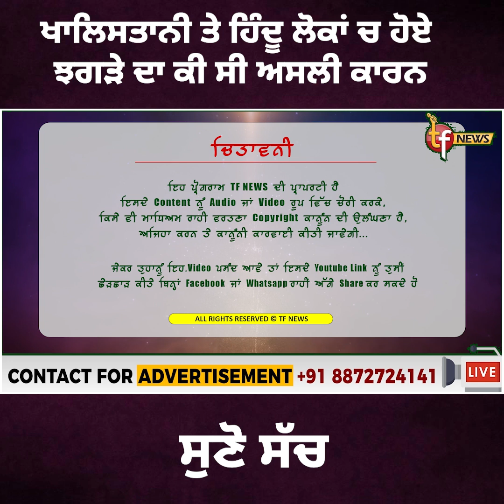ਖਾਲਿਸਤਾਨੀ ਤੇ ਹਿੰਦੂ ਲੋਕਾਂ ਚ ਹੋਏ ਝਗੜੇ ਦਾ ਕੀ ਸੀ ਅਸਲੀ ਕਾਰਨ?ਸੁਣੋ ਸੱਚ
ਸਾਡੇ ਚੈਨਲ ਤੇ ਪਹੁੰਚਣ ਤੇ ਤੁਹਾਡਾ ਬਹੁਤ ਬਹੁਤ ਧੰਨਵਾਦ ! ਸਾਡਾ ਇਹ ਚੈਨਲ ਪਿਛਲੇ ਸਾਲਾਂ ਤੋਂ ਪੰਥ ਅਤੇ ਪੰਜਾਬ ਨਾਲ ਜੁੜੀਆਂ ਗਤੀਵਿਧੀਆਂ ਨੂੰ ਤੁਹਾਡੇ ਤੱਕ ਪਹੁੰਚਾਉਣ ਦਾ ਯਤਨ ਕਰ ਰਿਹਾ ਹੈ ! ਪਰ ਭਾਰਤ ਸਰਕਾਰ ਵੱਲੋਂ ਪੰਥ ਅਤੇ ਪੰਜਾਬ ਨਾਲ ਜੁੜੀਆਂ ਗਤੀਵਿਧੀਆਂ ਨੂੰ ਪਬਲਿਸ਼ ਕਰਨ ਦੇ ਜੁਰਮ ਚ ਇਹ ਚੈਨਲ ਨੂੰ ਪੂਰੇ ਭਾਰਤ ਚ ਬੈਨ ਕਰ ਦਿੱਤਾ ਗਿਆ ਹੈ ! ਅਸੀਂ ਹਾਲੇ ਵੀ ਹਾਰੇ ਨਹੀਂ ਹਾਂ ! ਸੋ ਅਸੀਂ ਤੁਹਾਡਾ ਸਾਥ ਚਾਹੁੰਦੇ ਹਾਂ ਤਾ ਜੋ ਅਸੀਂ ਪੰਥ ਅਤੇ ਪੰਜਾਬ ਦੀ ਸੇਵਾ ਇਸੇ ਤਰਾਂ ਹੀ ਕਰਦੇ ਰਹੀਏ
SIKH UPDATE